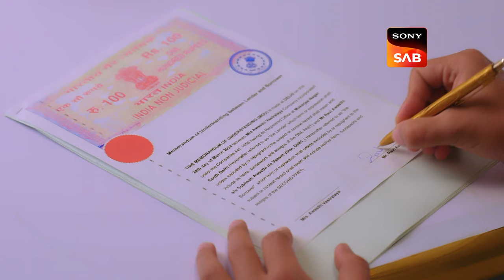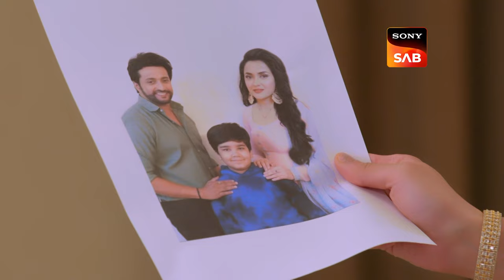Aangan Aapno Kaa | Ep 101 & Ep 102 | RECAP | आँगन - अपनों का